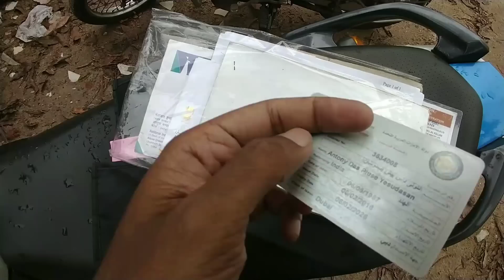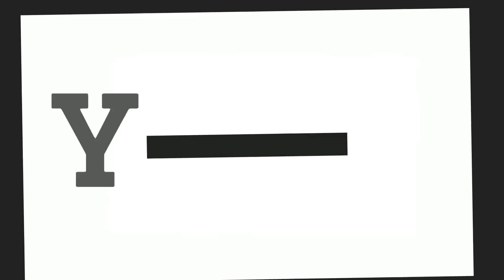What happened to my Motorcycle?! Highway Ride Yamaha FZ - Way Of Life Malayalam Vlogs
Welcome to real life vlogging. In this channel I do not do vlogs for the sake of doing vlogs.  All my vlogs are candid real life experiences shot 100% naturally with no added flavour of Jaada or abhinayam in any manner😊🙏

This is the aftermath of my ride on 7th june. The bike was handed over to me after 4 days and these are the efforts I needed to put in To make it back and running. The disk brakes needed to be changed and the front forks of the Bajaj pulsar was replaced along with brand new Birla tyres. MRF was not used as Birla tyres were the most economical option. Now the Yamaha FZ and the Bajaj pulsar is back and running strong.

Some keywords 😉
What happened to my Motorcycle?! Highway Ride Yamaha FZ - Way Of Life Malayalam Vlogs Kollam riders Yamaha FZ Kerala bikers malayalam Vlogs Malayalam Vlogger automobile Vlogger autovlogger Kerala Vlogger mallu vlogger Kerala vlogs real life vlogging Kollam Malayalam bikers Kerala bikers Yamaha  suzuki Honda Kawasaki Bajaj KTM hero MRF Dunlop Pirelli metro continental Bridgestone Michelin Kollam bypass Kerala bypass NH 47 national highway neendaka harbour neendakara Kollam Kerala Malayalam vlog Way Of Life Malayalam Vlogs